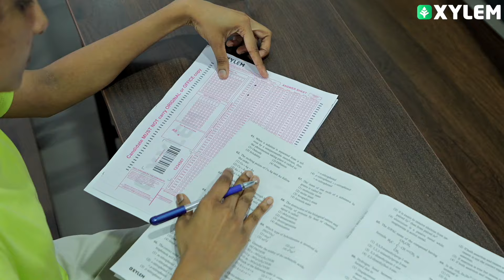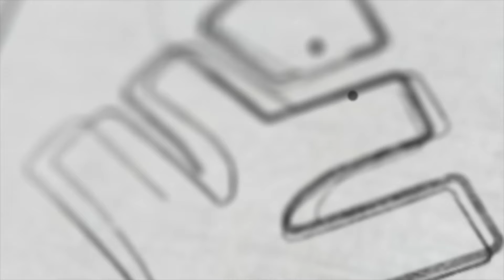Neet Exam Hall Real-time Experience | Xylem Plus Two